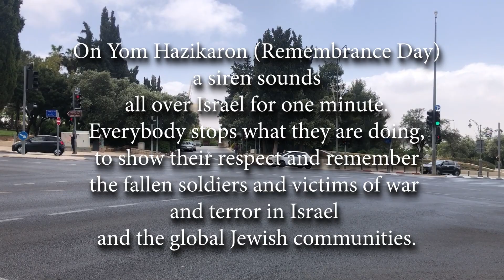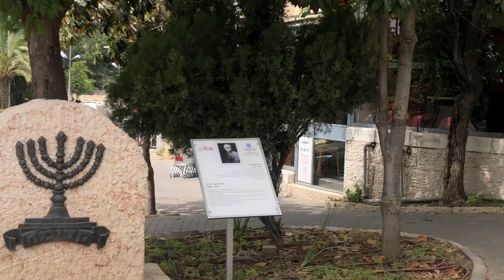Yom Hazikaron Remembrance Day 2022